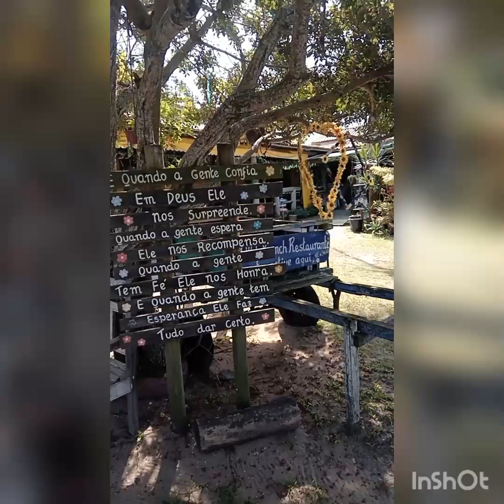OAJ RANCH- UNAMAR- CABO FRIO- RJ- JUNHO/2024